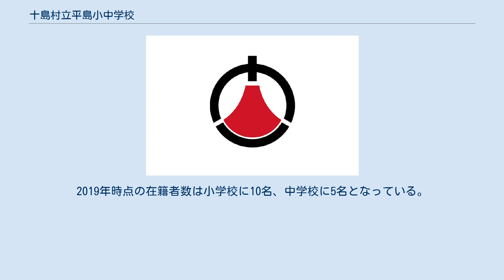十島村立平島小中学校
十島村立平島小中学校（としまそんりつ たいらじましょうちゅうがっこう）は鹿児島県鹿児島郡十島村の平島にある村立小中学校。
 トカラ列島（十島村）の中央部にある平島に唯一所在している小中学校併設校である、平島にある本校の他に平島の東方にある諏訪之瀬島には分校が設置されていたが、2016年4月に諏訪之瀬島小中学校として独立した。
2010年10月1日時点で小学校には4名、中学校には9名が在籍していた。
また、十島村山海留学制度が行われており、島外からの留学生の受け入れを行っている。
 平島中学校は県内の公立高等学校のうち全日制普通科に設定されている学区の制限を受けない中学校のひとつに指定されている。
 現在の平島小中学校の前身として1895年（明治28年）に島民の共同出資により平島小学校が開校し、諏訪之瀬島分校は1879年（明治12年）に島民による夜間学校として設置された。
1930年（昭和5年）に十島村の全域に小学校令が適用されることとなり、平島小学校は中之島尋常小学校の分教場となり、中之島尋常高等小学校平島分教場、諏訪之瀬島小学校は中之島尋常小学校諏訪瀬島分教場となる。
 1960年（昭和35年）に平島分校は中之島小中学校より独立し、十島村立平島小中学校となり、同時に諏訪之瀬島分校は中之島小中学校から平島小中学校に移管され、十島村立平島小中学校諏訪之瀬島分校となった。
 1958年の在籍者数は小学校に35名、中学校に11名。
2001年の在籍者数は小学校に7名、中学校に5名。
2019年時点の在籍者数は小学校に10名、中学校に5名となっている。